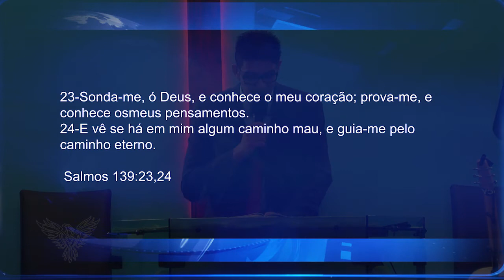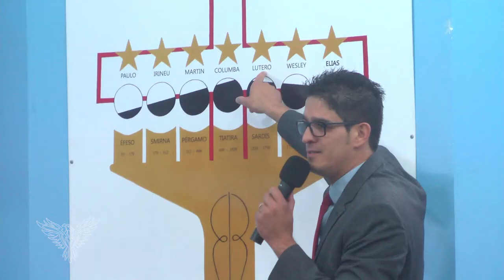REFORMA ESPIRITUAL | Alessandro Vieira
Alessandro Vieira - Tema: Reforma Espiritual